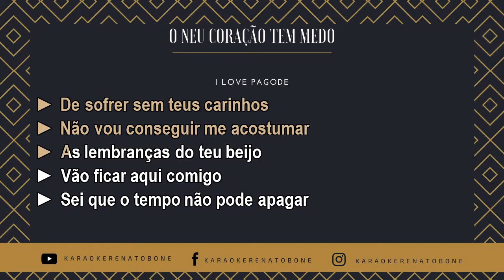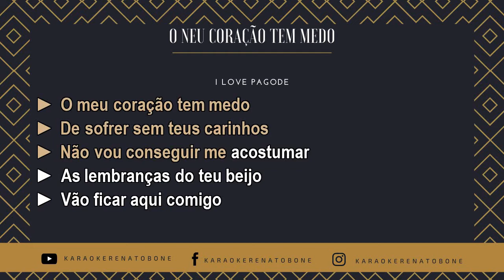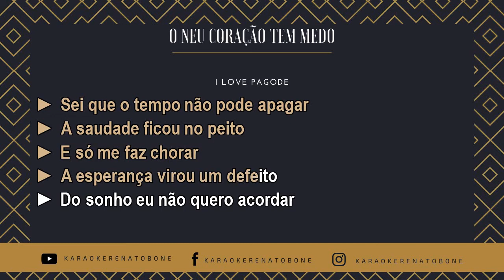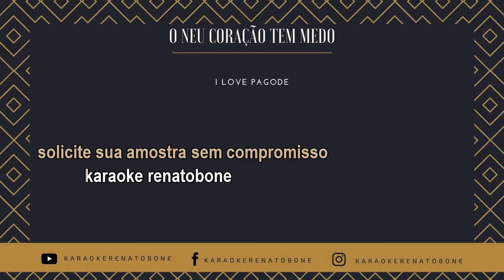O MEU CORAÇÃO TEM MEDO - GRUPO I LOVE PAGODE - KARAOKE COMPLETO